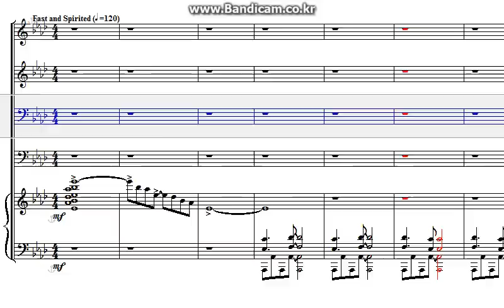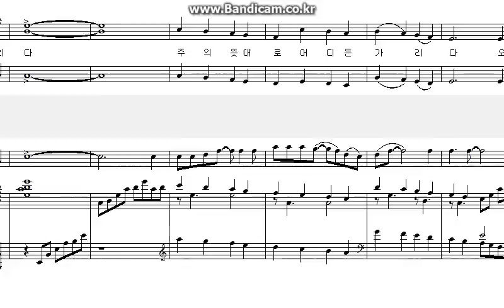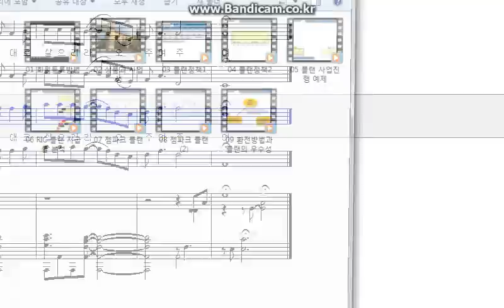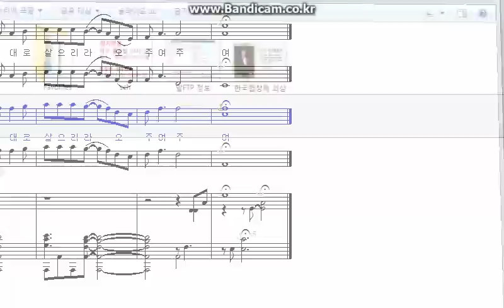주님의 뜻대로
새하늘성가대 2월 17일 찬양 '주님의 뜻대로'